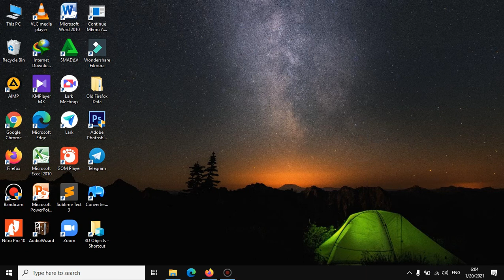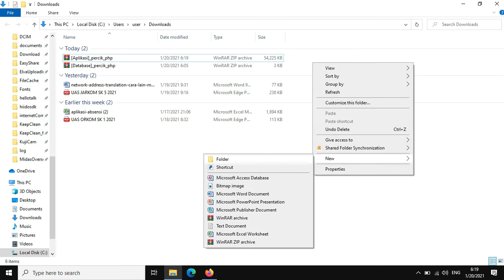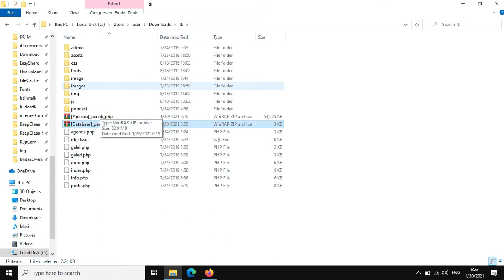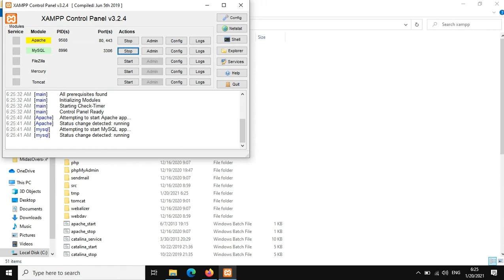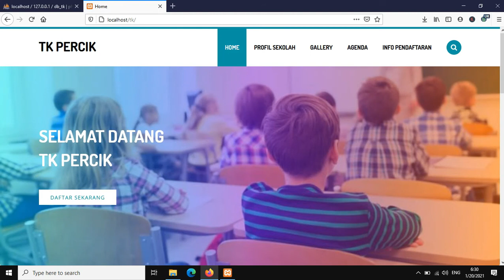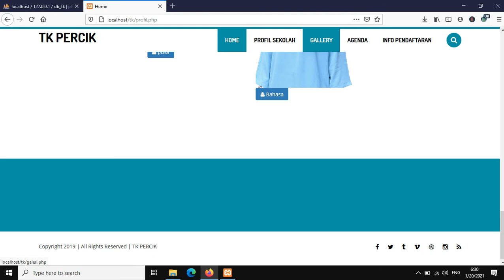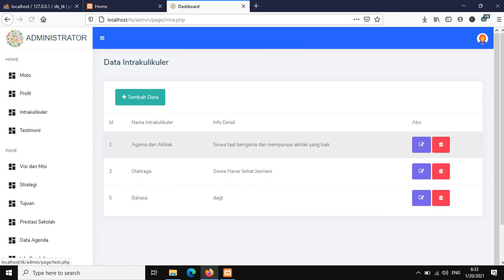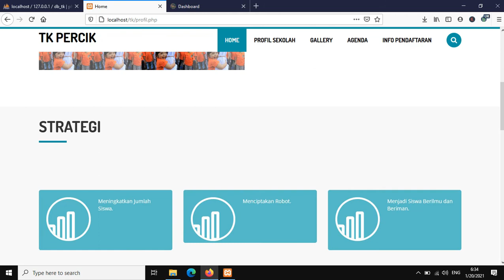Cara Membuat Aplikasi Web Profil Sekolah Tk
Tutorial kali ini membahas Cara Membuat Aplikasi Web Profil  Sekolah  Tk
Berikut Link Projectnya :